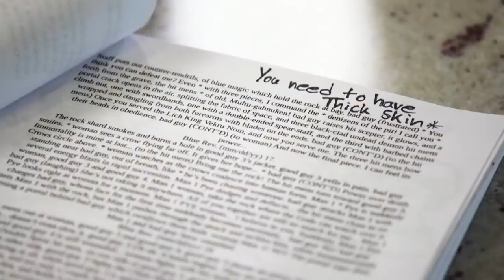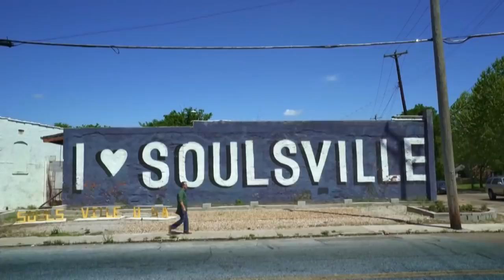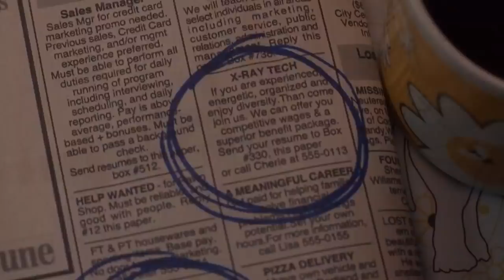BYU Football - Coordinators' Corner - September 17, 2018